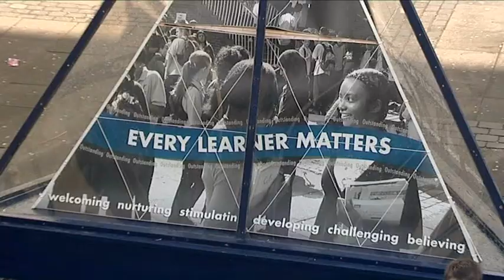Inspirational Schools Partnership features at ASCL National Conference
Inspirational Schools Partnership features at ASCL National Conference with a focus on Quintin Kynaston school.